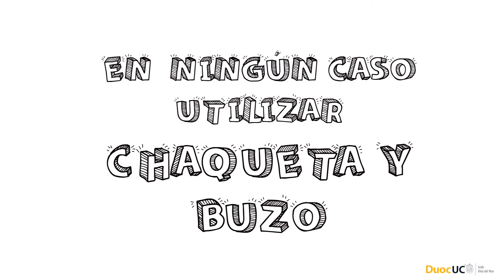Cómo hacer ejercicios los días que hace frío. (Duoc UC Sede Viña del Mar)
Los especialistas de la Escuela de Salud de Duoc UC sede Viña del Mar, nos enseñan cómo hacer ejercicios en los días en que la temperatura baja.